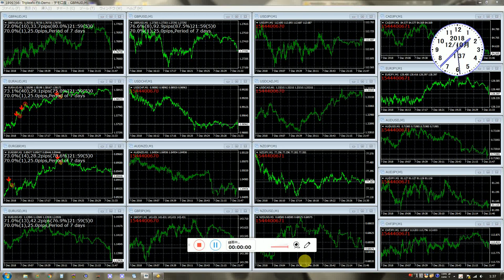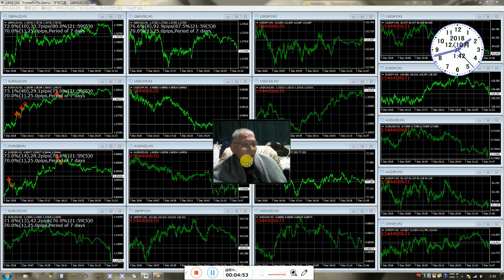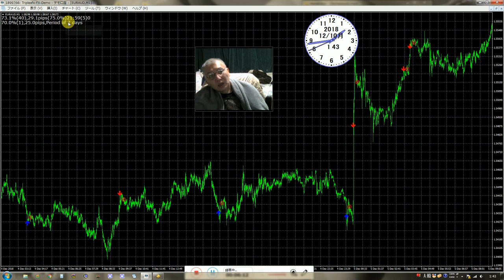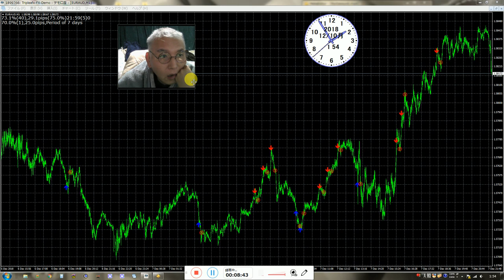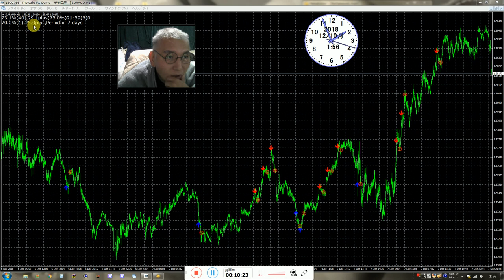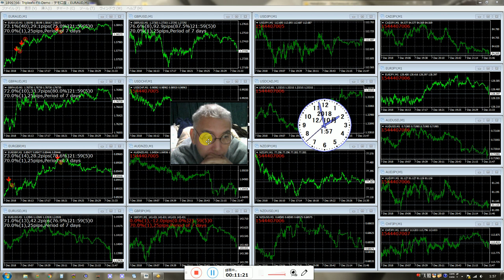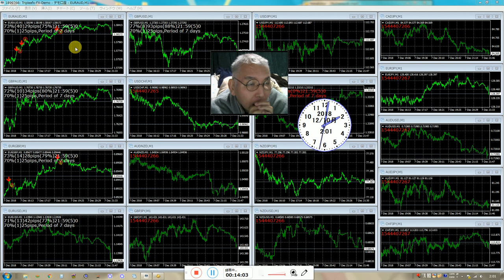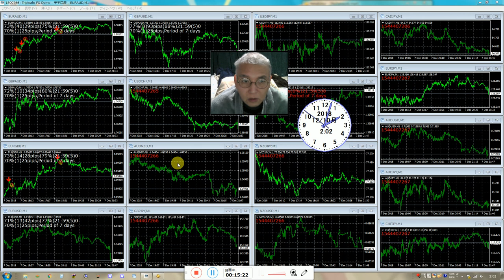2016年にzulutradeで世界1位になったバイナリーオプションスペシャリストの録画です。